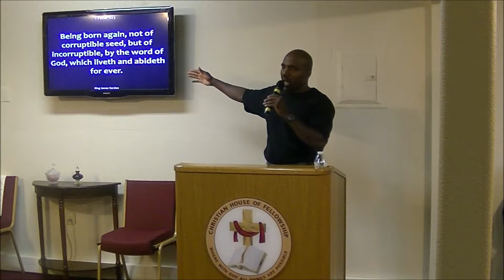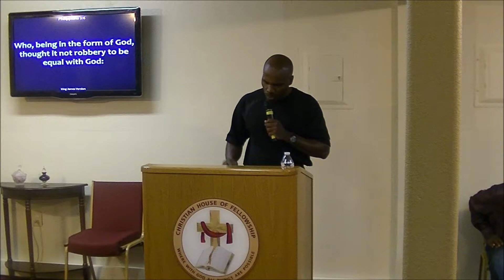Who Is Jesus?